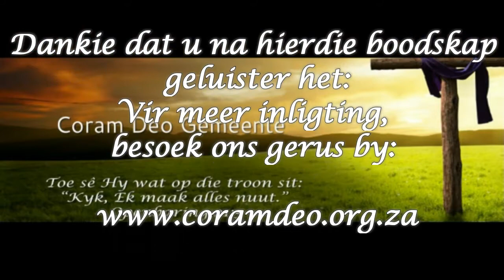Gif in die Pot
Hoe hanteer jy moeilike tye? Sien jy 'n krisis as 'n geleentheid of as 'n struikelblok?
In hierdie boodskap fokus ons op hoe jy jou krisis beter kan hanteer. Ons neem 'n praktiese gebeurtenis uit die Bybel en maak dit op ons van toepassing.

'n Boodskap wat gedeel moet word.